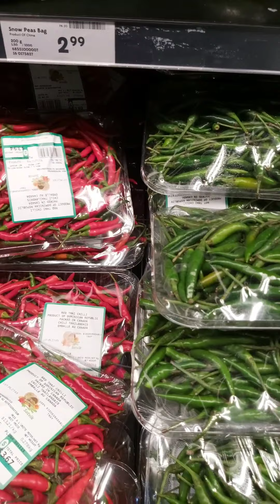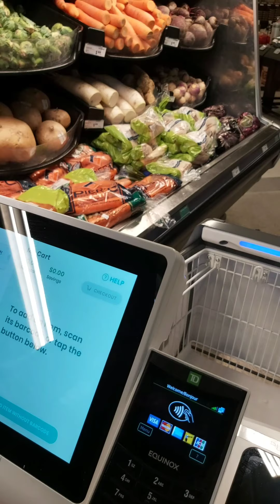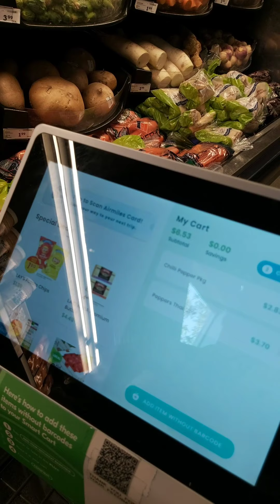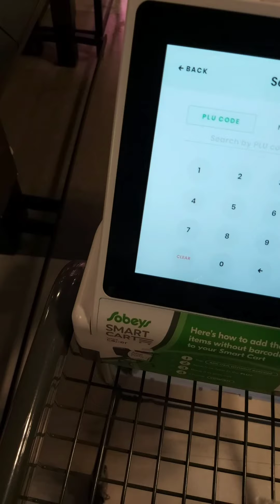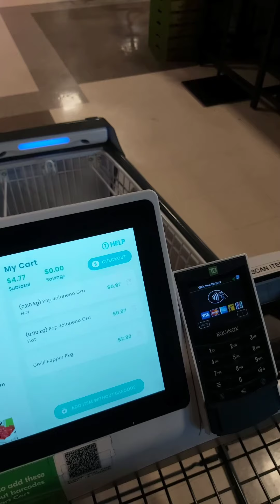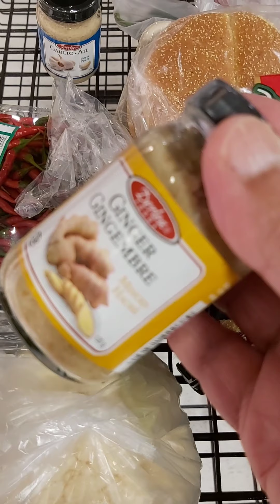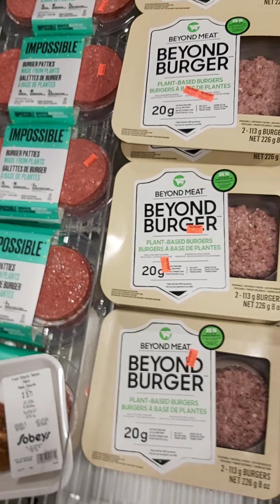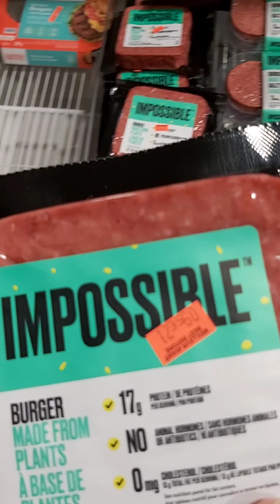N.P cooks an "impossible apocalyptic veg kheema gobi"...PART 1: SHOPPING (partly with a SMART cart)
The video opens with the Nutty Prof sitting in his MINI in the parking lot of a Sobeys (he says its the same Sobeys where he filmed his SMART Cart podcast---the first taped on his phone).  He says he's going to do a "cooking podcast" for a change and he's planning on cooking his "signature" dish which is going to be an IMPOSSIBLE (plant based) APOCALYPTIC (often wing places will have a level beyond suicide) KHEEMA (ground "meat) GOBI (cauliflower) but he's going to start by shopping for ingredients (using a SMART CART once again).  As he locks up the MINI and heads for the store, he points out the condo building where he lives with the kids in the background.

We next see him inside selecting a variety of fresh hot peppers (he warns viewers NOT to attempt his own chili levels unless they are also certified "chiliheads"(he says he cooks he'll suggest chili amounts for "normal" people then will add to "apocalyptic" levels.   He struggles with the computerized cart (when it tells him he's removed something he shouts at it saying he didn't remove anything) so he decides to switch to a regular cart and we next see him selecting the "impossible" ground "meat" then  says he's going to pay with a human cashier and head home to cook.  We see him at home with the ingredients on the counter.   He says he's just fed the kids, he shows how one twin is in the dining room, one is just finishing his supper and agita is in her room  but he says after he got back from shopping, there was a family milestone since the SDQ tolerated her brothers in the living room with her for almost two hours but now is the TWINS scheduled living room time (and they are going to help him cook--by playing by his feet and providing moral support).j